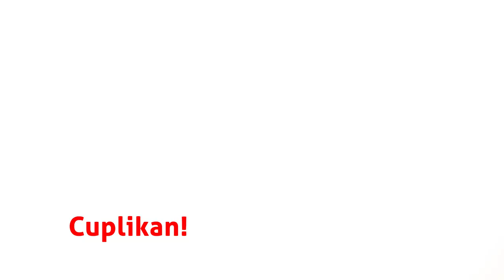Sifat ke-5 | Qiyamuhu Binafsihi : Allah Berdiri Sendiri | Buya Yahya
Qiyamuhu Binafsihi: Allah Berdiri Sendiri | Buya Yahya

No. Rek : 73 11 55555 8
Kode Bank : 451
a/n : Al Bahjah TV